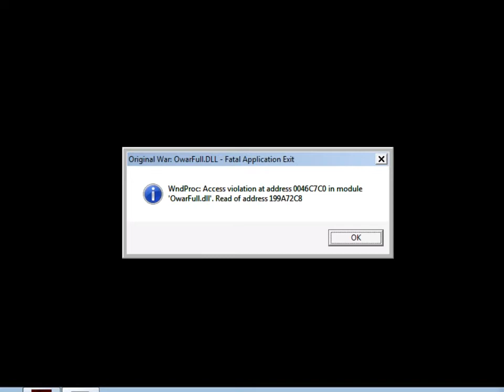Let's Play Original War Part 58: Fetch Quest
Nearly every RTS game I know of has always had a mission such as this; where you run around from base to base to collect different factions to your side.